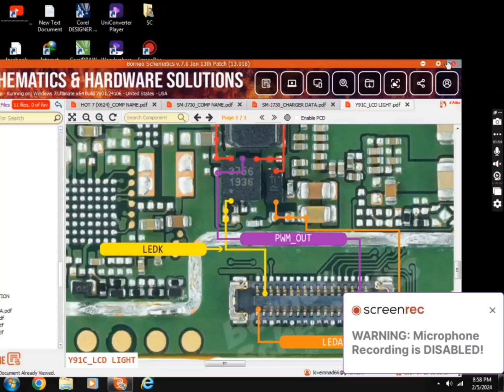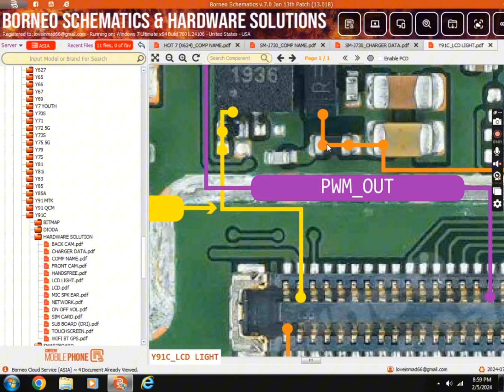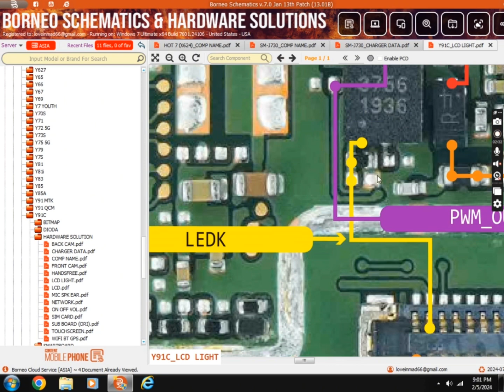VIVO Y90/91 LCD LIGHT DIAGRAM|Mobile Doctor Sahiwal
vivo y90 LCD LIGHT schematic diagram
vivo y91 lcd light diagram
vivo lcd light diagram
vivo lcd light problem solve

In this video, I have shown you another version of the written dictionary of Vivo Y90/91.